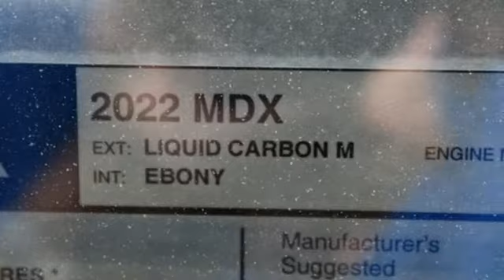New 2022 Acura MDX Bethesda Acura Washington-DC, DC ANL002945 - SOLD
Year: 2022
Make: Acura
Model: MDX
Trim: 3.5L
Engine: V6
Transmission: 10-Speed Automatic
Color: Gray
Interior: Ebony
Stock #: ANL002945
VIN: 5J8YD9H39NL002945
Liquid Carbon Metallic with leatherette trimmed ebony sport seats, heated front seats, third row seating, V6 power, panoramic power moon roof, satellite radio, and much more. brbrRecent Arrival! 19/26 City/Highway MPGbrbrbrWe make every effort to provide accurate information but please verify options and price with management before purchasing. All vehicles are subject to prior sale. All financing is subject to approved credit. Dealer installed options are additional. Stock photo colors, options and trim levels may vary. Not responsible for typographical errors. Published price subject to change without notice to correct errors and omissions or in the event of inventory fluctuations. Vehicles may be in transit to dealer. Vehicle photos may not match exact vehicle. Please call to confirm availability status. All prices exclude taxes, title, license, and a $899 documentation fee. Model tested with standard side airbags (SAB). Government 5-Star Safety Ratings are part of the National Highway Traffic Safety Administration (NHTSA). New Car Assessment Program **Based on model year EPA mileage ratings. Use for comparison purposes only. Your mileage will vary depending on driving conditions, how you drive and maintain your vehicle, battery pack age/condition, and other factors.

Address:
13911 Lee Jackson Highway